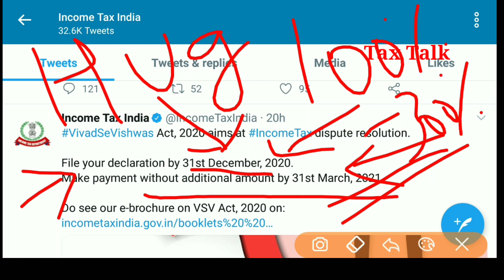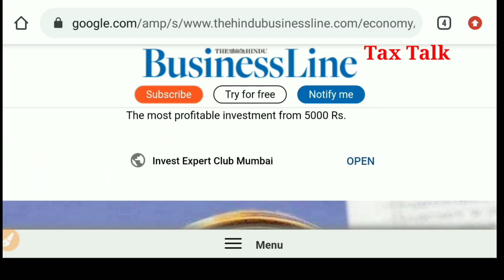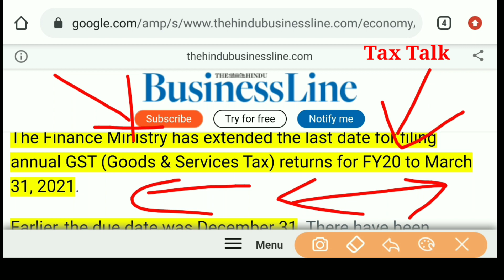Last Date- 31 Dec 2020, GSTR9 Annual Return, GSTR9A, GST Audit GSTR9C Due Dates Extension viral news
gst annual return of fy 2018-19 due date
gst annual return of fy 2019-20 due date
gst audit due date of fy 2018-19 update
gst audit due date of fy 2019-20 update
gst dates extension update
gst due dates update
income tax returns due dates extension update for fy 2019-20,
income tax Audit report due date extension update for fy 2019-20,

Tax Talk
CA Gurpreet Singh

Thanks